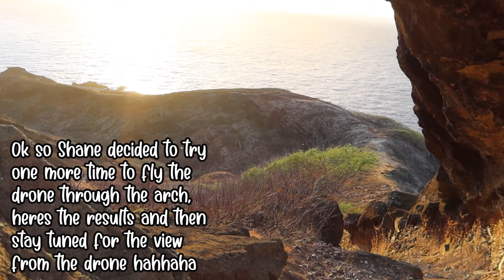VLOG! Hiking, Flying the FPV Drone, Swimming, & Surfing!!!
It's Shane and Brittany here, welcome to our new YouTube channel where we eat all the yummy foodz  here in Hawai'i! New videos will be posted every TUESDAY and FRIDAY.

Leave us recommendations on where you wanna see us eat next!

Socials:
Shane:
@shangerdanger on IG, TikTok and Youtube
Brittany: